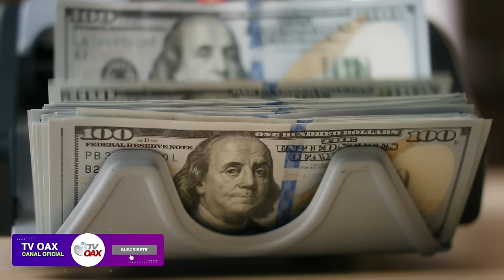🇪🇸🇲🇽MIRA:Españoles no la querían entregar, Mexico logra rescatar 13 CENTRALES ELECTRICAS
Gobierno de AMLO cierra la compra de 13 plantas de Iberdrola por 6,200 mdd. Con ella se cierra el acuerdo de intenciones firmado por el presidente de la energética, Ignacio Sánchez Galán, y el presidente de México, Andrés Manuel López Obrador, en abril.
00:00 intro
00:05 inicia el video
02:20 Presidente de Empresa Española Iberdrola da su ultimo mensaje
04:05 Costos y utilidades de estas 13 centrales eléctricas adquiridas por Mexico
05:18 AMLO convierte las centrales electricas Privadas en Publicas.
06:35 AMLO dice que esta haciendo lo mismo que hizo Expresidente Lopez Mateos
14:33 Nos dimos un entre al principio con los Españoles:AMLO